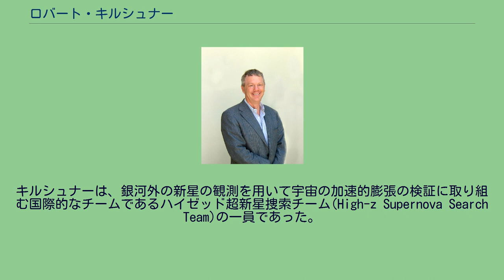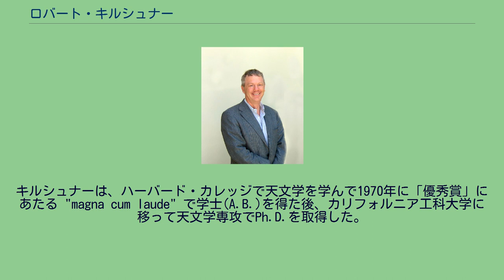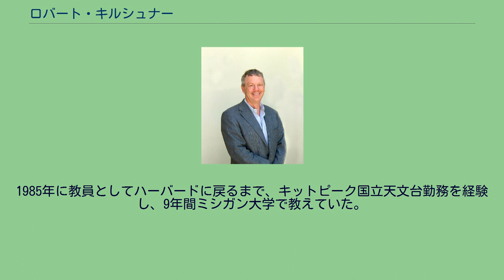ロバート・キルシュナー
ロバート・キルシュナー（Robert Kirshner、1949年8月15日 - ）は、アメリカ合衆国の天文学者、ハーバード大学のハーバード・スミソニアン天体物理学センターのクロウズ科学講座教授(the Clowes Professor of Science)。
キルシュナーの業績は、超新星や超新星残骸の物理学、観測可能な宇宙の大規模構造、新星を用いた宇宙の拡張の計測など、天文学の様々な領域に及んでいる。
1981年、オーガスト・エムラー・ジュニア(Augustus Oemler, Jr.)、ポール・シェクター(Paul Schechter)、スティーヴン・シェクトマン(Stephen Shectman)とともに、キルシュナーは、銀河の赤方偏移を調査して、うしかい座ボイドを発見した。
キルシュナーは、銀河外の新星の観測を用いて宇宙の加速的膨張の検証に取り組む国際的なチームであるハイゼッド超新星捜索チーム(High-z Supernova Search Team)の一員であった。
宇宙の膨張が加速しているということは、ダーク（暗黒）エネルギーが存在することを意味しており、『サイエンス』誌はこの発見を1998年最大の科学的ブレイクスルーであると評価した。
キルシュナーは、The Extravagant Universe : Exploding Stars, Dark Energy, and the Accelerating Cosmos （2002年：ISBN 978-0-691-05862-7：邦訳『狂騒する宇宙―ダークマター、ダークエネルギー、エネルギッシュな天文学者』）の著者であり、1988年から米国科学アカデミー会員となっている。
2004年から2006年にかけて、アメリカ天文学会会長を務めた。
キルシュナーは、ハーバード・カレッジで天文学を学んで1970年に「優秀賞」にあたる "magna cum laude" で学士(A.B.)を得た後、カリフォルニア工科大学に移って天文学専攻でPh.D.を取得した。
1985年に教員としてハーバードに戻るまで、キットピーク国立天文台勤務を経験し、9年間ミシガン大学で教えていた。
キルシュナーの妻は、映画『アトミック・カフェ』の共同製作者であったジェーン・ローダーである。
ローダーとキルシュナーの初対面は1982年であったが、1995年にキルシュナーがローダーのウェブサイトを訪れたことがきっかけで交際に発展し、ふたりは1999年にテキサス州ダラスで挙式した。
2001年から2007年にかけて、キルシュナーとローダーの夫妻は、ハーバード大学の12ある学部学生用寄宿舎のひとつ、クインシー・ハウス(Quincy House)の寮監を務めた。
キルシュナーは、作家でテレビ・プロデューサーのレベッカ・ランド・キルシュナー(Rebecca Rand Kirshner)の父である。